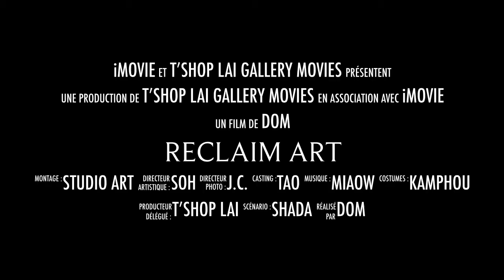Reclaim Art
"Reclaim Art" an exhibition by Shada (Michel Marcel Saada). The exhibition will start on Saturday May 16 from 9am-4pm at our Shop. Refreshments will be served on the opening day catering by Bakery by Boris.